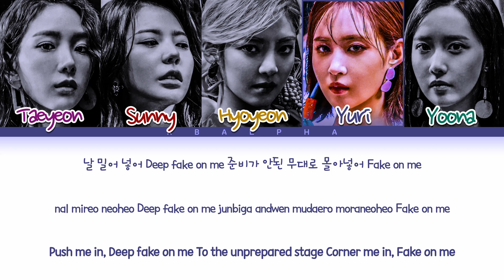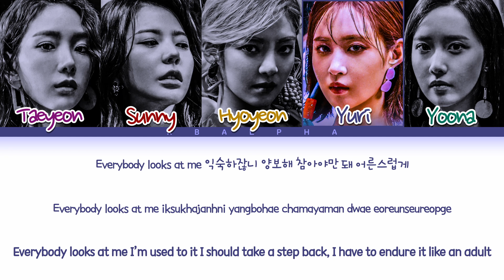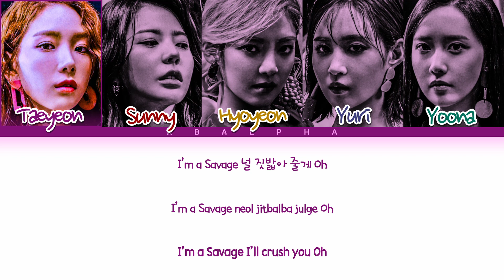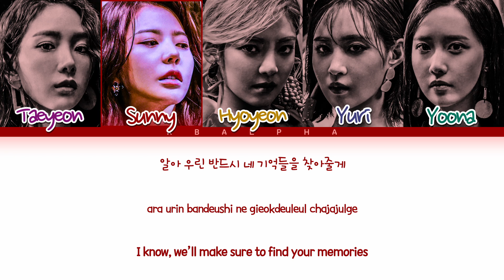How would SNSD OhGG! sing ‘Savage' by aespa (Color Coded Lyrics + Line distribution)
Artist: aespa
Song: Savage